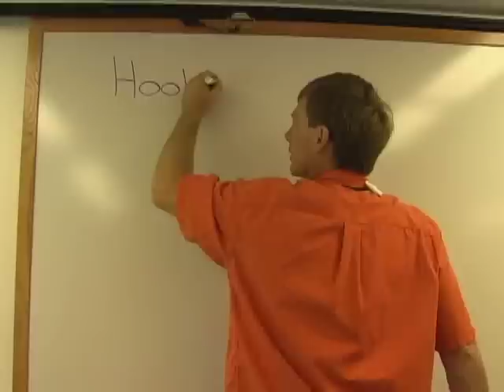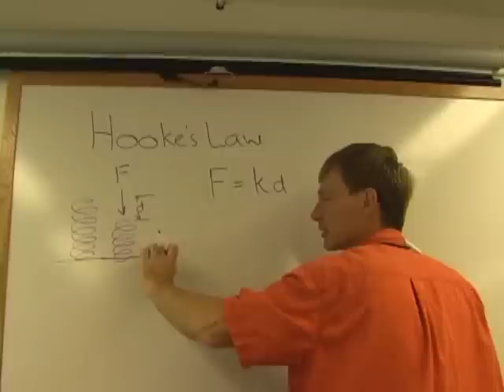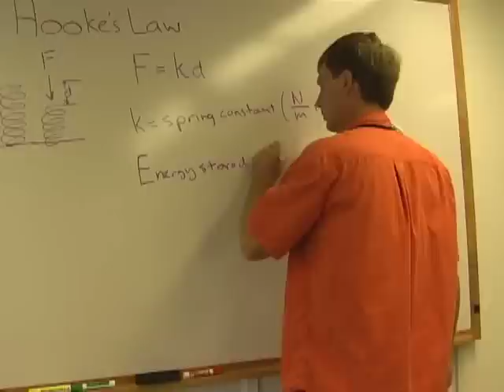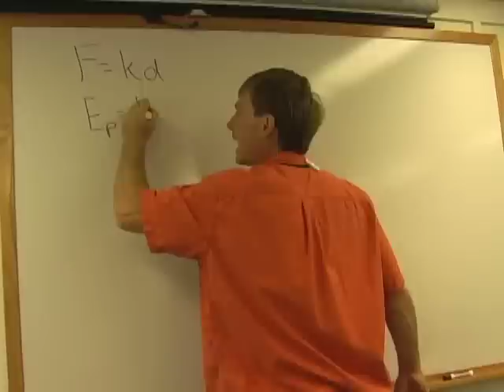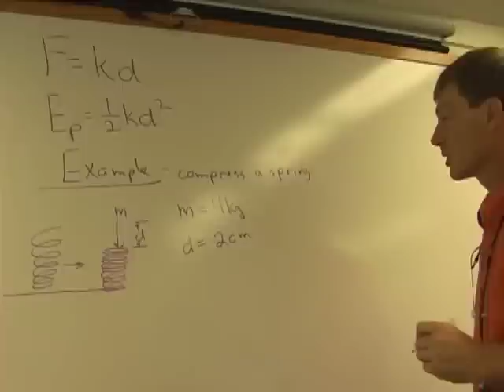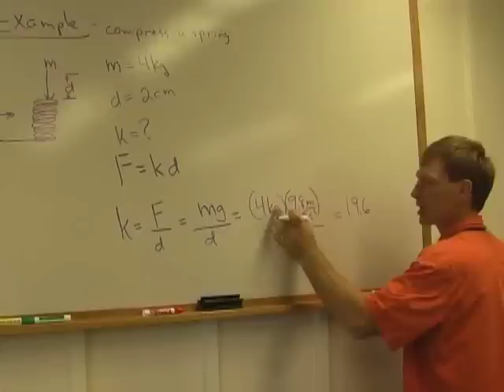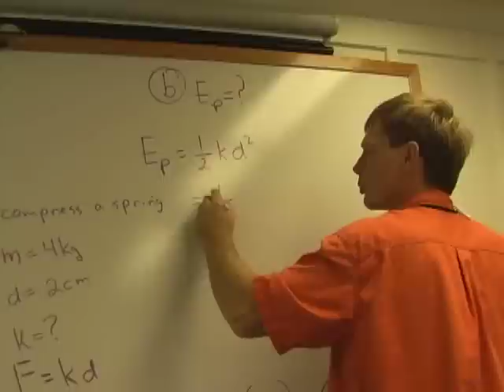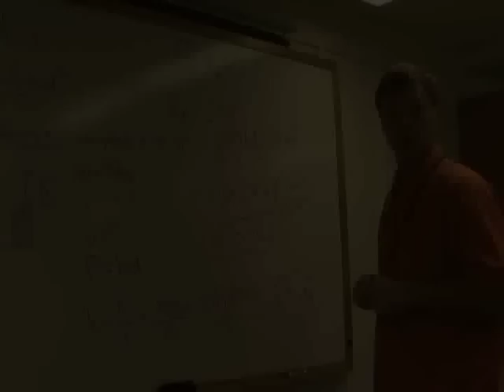Physics II N- Energy Stored In A Spring